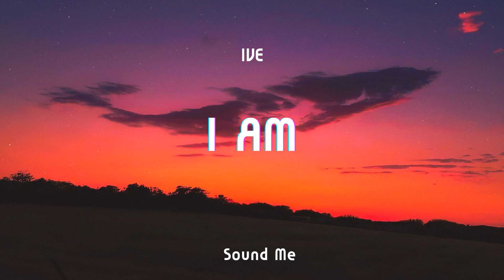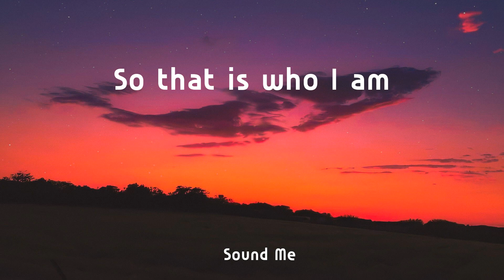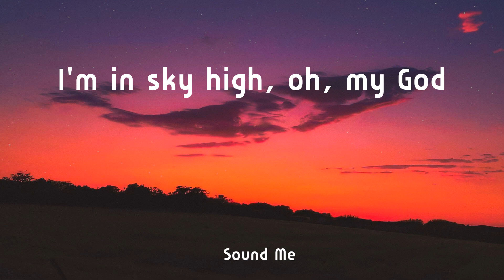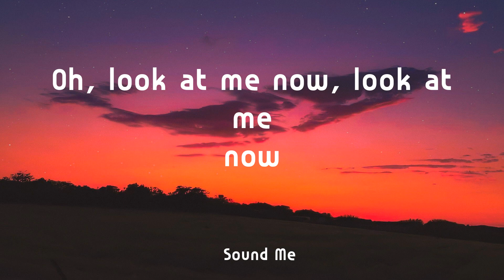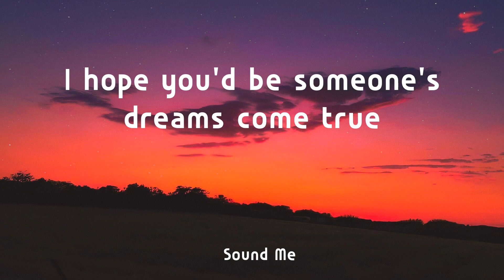IVE - I AM ( Lyrics / 가사 ) - 빌보드 핫 100